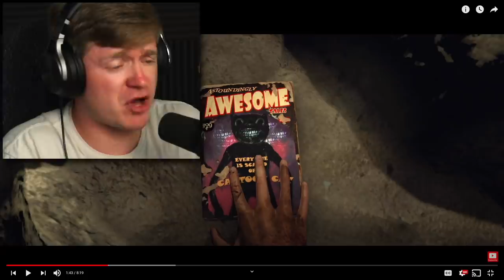Reacting to the ORIGIN STORY of CARTOON CAT!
Cartoon Cat was created in EVIL ways, becoming one of the CRAZIEST cartoon monsters of all time!!